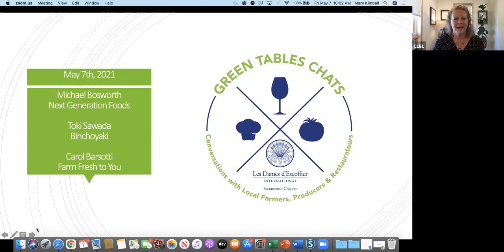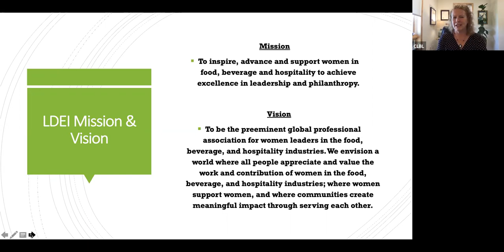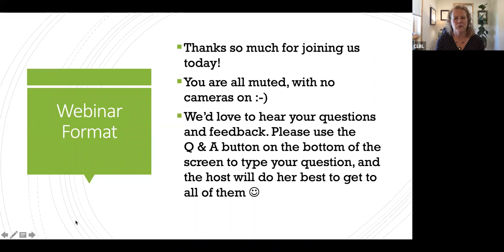Green Tables Chats: Rice! with Michael Bosworth, Toki Sawada and Carol Barsotti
Join Host Mary Kimball and her three guests; rice farmer and distributor Michael Bosworth (Next Generation Foods, True Origin Foods), Restaurateur and chef Tokiko Sawada of Binchoyaki, and Carol Heil Barsotti of Farm Fresh to You to learn about how sustainable, delicious and local rice is produced, distributed, and utilized in Sacramento region restaurants and home kitchens.

What people are saying about this episode:

"Since moving to Sacramento 20 years ago, and crossing over the rice fields on the causeway, I’ve always wondered how our local rice is grown. And I just love the way Mary and her guests were able to weave in the relationships between farmer, supplier, produce delivery service and restaurant.  Loved it!"

--Joni from Sacramento